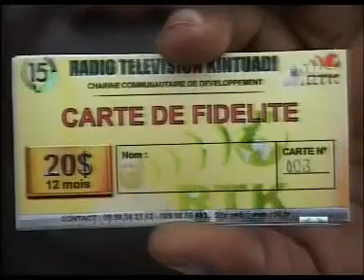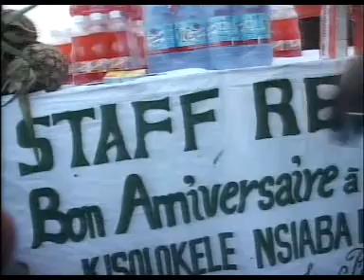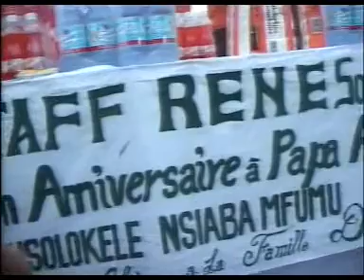15 ans de la RTK : partie 1